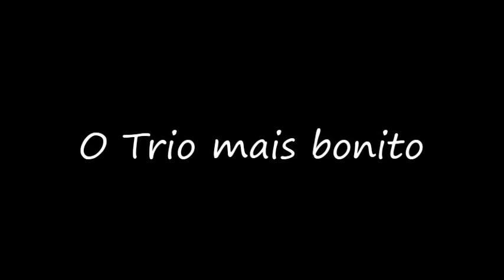O Trio Mais Bonito - Trio Eletro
TAREFA 038 - 5ª Gincana Interna Trio Eletro / Organizadora: Plumbers